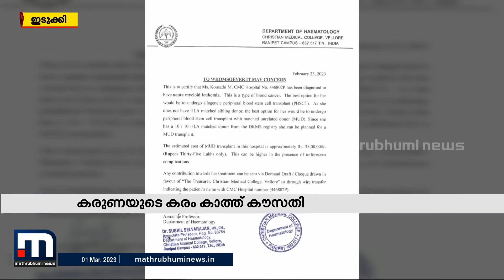രക്താര്‍ബുദം ബാധിച്ച യുവതി ചികിത്സയ്ക്ക് സഹായം തേടുന്നു| Mathrubhumi News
മജ്ജ മാറ്റിവെക്കല്‍ ശസ്ത്രക്രിയക്ക് 40 ലക്ഷം രൂപയാണ് ആവശ്യം.

Happy viewing!